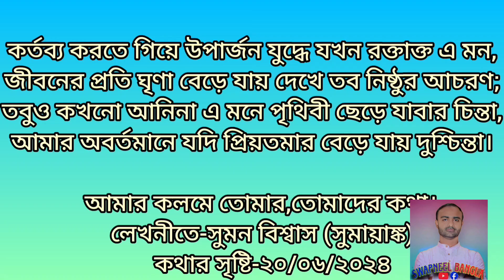যদি প্রিয়তমার বেড়ে যায় দুশ্চিন্তা?suman_biswas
যদি প্রিয়তমার বেড়ে যায় দুশ্চিন্তা?

Motivational video
Motivational quotes
Motivational story
Love quotes
Love status video
Love story
Breakup motivational quotes
Love status
Motivation
Bangla Kahini
Bangla love sms
Bangla golpo
Bangla golpo Kahini
Status video
Bangla song status
Bangla motivation
2022 motivational quotes
Motivational thoughts
Bangla Kobita
Motivational speech
Life quotes
Jibon niye kotha
Jit quotes
Love speech Bangla
Koster kotha
Very sad WhatsApp statue

Keyword 👇
তৎসম শব্দ মনে রাখার কৌশল
bhole baba dialogue
dotarar tare tare
eating show
gadar 2 review
glun pre-calibrated pen type digital lcd tds m...
hindi dubbed movies
khela hobe song
kumkum bhagya vidhata
manisha rani
night jungle sound
o baby come down
rajiv dixit speech
rupa goswami
sexy picture
sheldon
অধিকরণ কারক
তৎসম শব্দ চেনার উপায়
বিসর্গ সন্ধি
শম্ভুনাথ করার হাতে